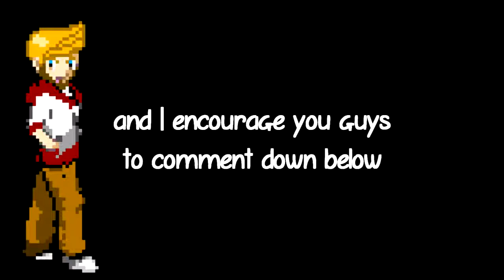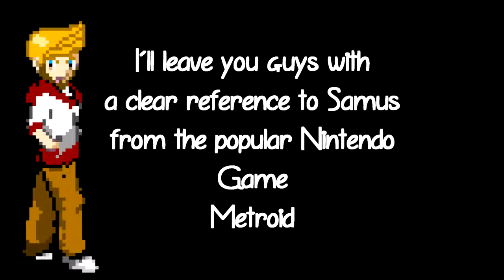The Legend of Adventure Time: Hero of Time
Quick Attack Gaming - ♢QAG: Get Dunked On! - ♢QAG: WindWaker playlist - Source .

Ocarina is my all time favorite Zelda game and today I'll be explaining exactly what happened during this amazing game. The Zelda timeline gets pretty weird .

Everyone's favorite Hero of Time meets the Land of Ooo! I apologize for not having this from the start of the first sketch but I made the image a few years ago .